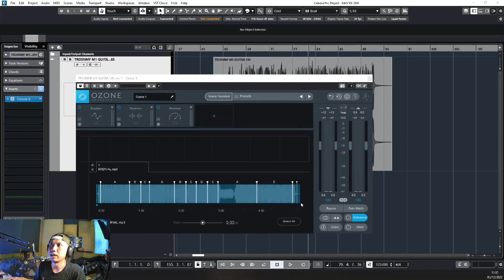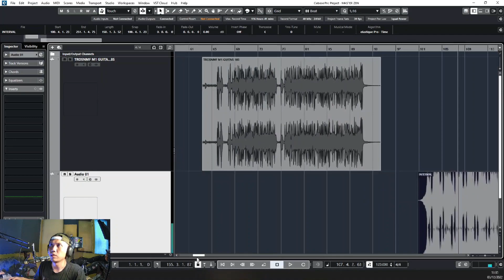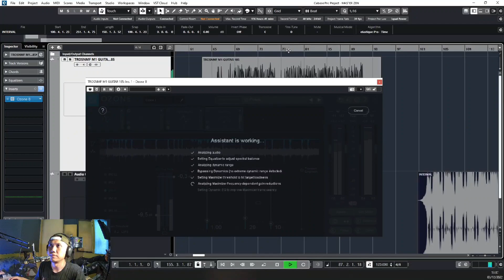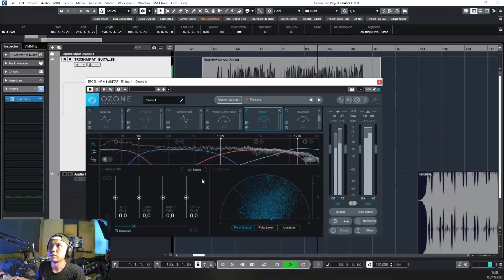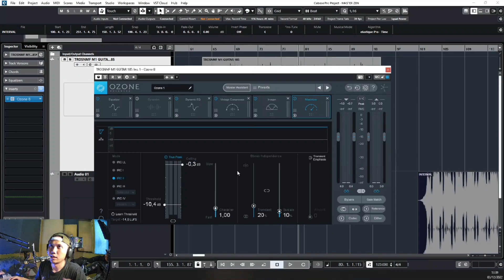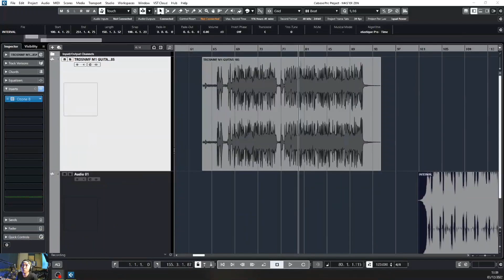CARA MUDAH MASTERING LAGU ( IZOTOPE 8 / 32bit )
Cara mudah Mastering lagu